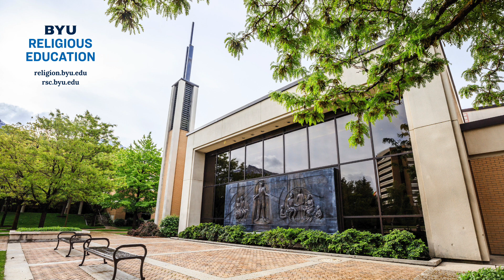Y Religion Episode 43 – Rabbinic Literature and the New Testament (Avram Shannon)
Two thousand years after the mortal life of Jesus and the expansive global spread of Christianity, we must be careful to not overlook the fundamental nature of Judaism in Christianity, and that Jesus himself was Jewish. In this episode, BYU religion professor Avram Shannon helps us understand how Jewish Rabbinic literature—which are the texts written by early Jewish sages—can help better enlighten certain aspects of the New Testament, Jesus’s mortal ministry, and Christianity.